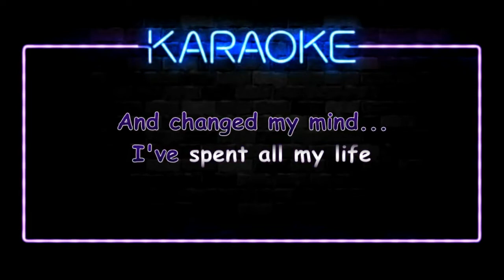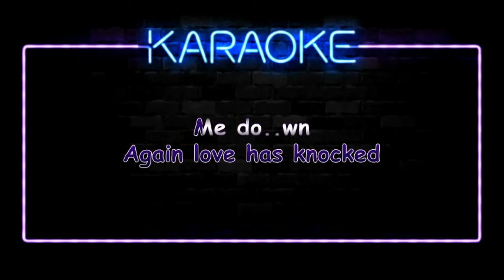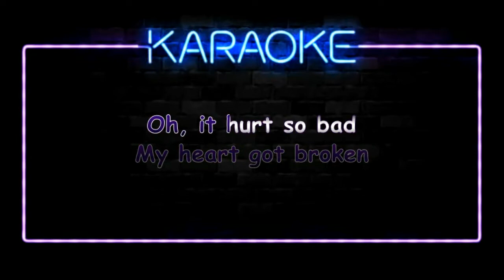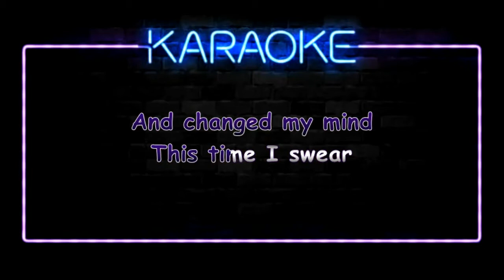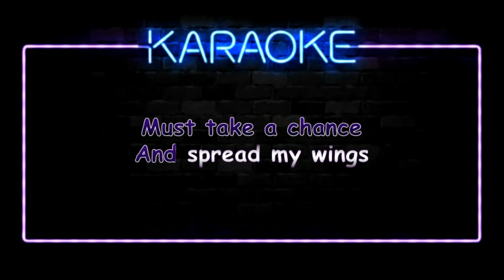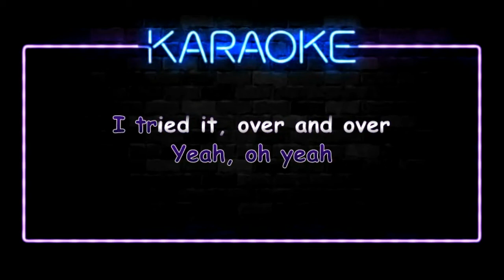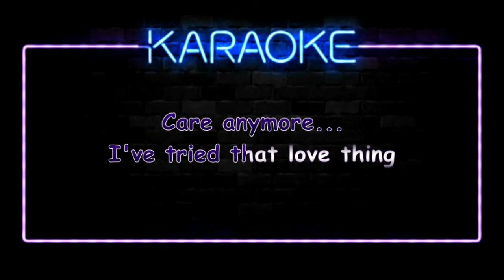Deborah Cox - Nobody's Supposed To Be Here Kara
P.S. I do these videos on my own time... I do take request but it will be a wait...As doing these videos take up much time and dedication but I will try my best to put your karaoke videos out in a timely manner (not all at once)... Also I do not get paid to do this from YouTube if you would like to leave a friendly donation they are greatly appreciated here Via Cash AppTag $JMoe8701 …. I will be very thankful for your support.

Lyrics:

[Chorus]
How did you get here? Nobody's supposed to be here
I tried that love thing for the last time
My heart says "No, no." Nobody's supposed to be here
But you came along and changed my mind

[Verse 1]
I've spent all my life on a search to find
The love who'll stay for eternity
The heaven sent to fulfill my needs
But when I turn around, again, love has knocked me down
My heart got broken, oh it hurts so bad
I'm sad to say love wins again

[Pre-Chorus]
So I placed my heart under lock and key
To take some time to take care of me
But I turn around and you're standing here

[Verse 2]
This time I swear I'm through
But, if only you knew how many times I've said those words
Then fall again, when will I ever learn?
Knowing these tears I cry, this lovely black butterfly
Must take a chance, and spread my wings
Love can make you do some crazy things
[Pre-Chorus]

[Bridge]